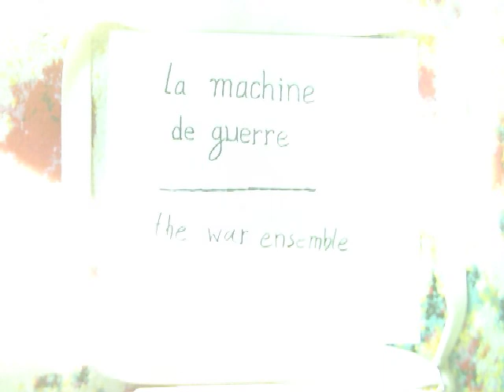La machine de guerre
Cette pièce électroacoustique a été composée en 2019 dans le cadre des cours que je prends au conservatoire de Nanterre. Elle a remporté un second prix au concours Oreilles Curieuses 2019 de Radio Campus Paris.